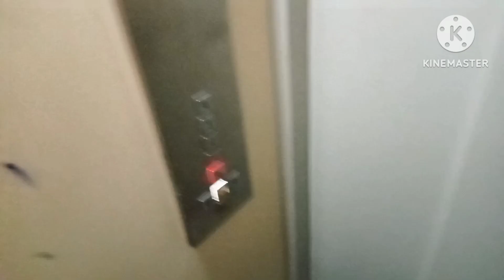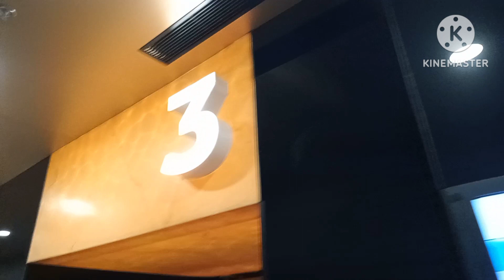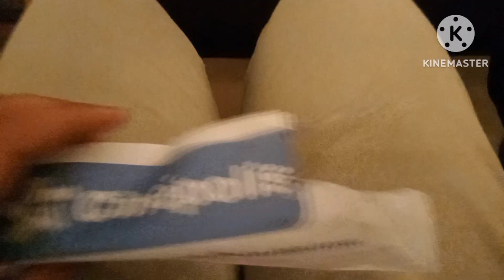Ant Man And The Wasp Quantam Movie Vlog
Vlog with HS Established  on 18th October 2021 with a motive to creat content that can make people laugh and smile.
we all created this child!
This channel will and always will be working hard to make you smile no matter what.